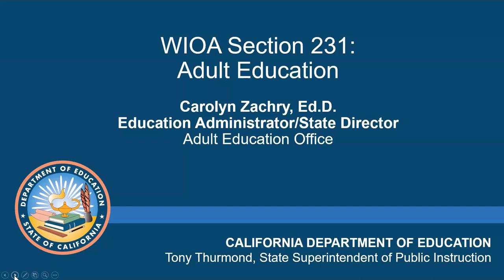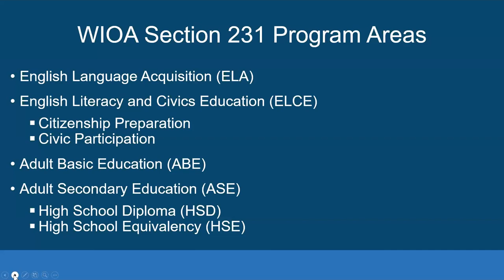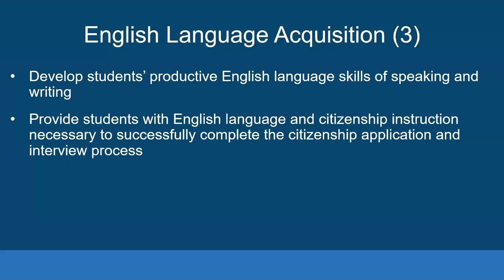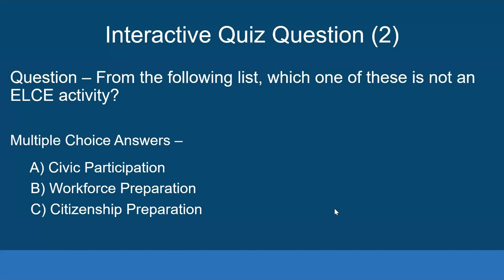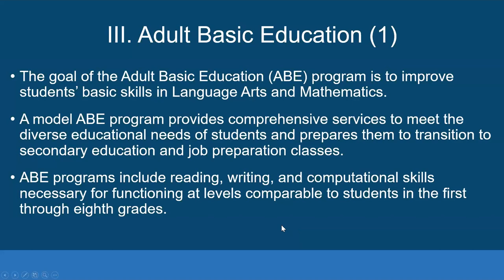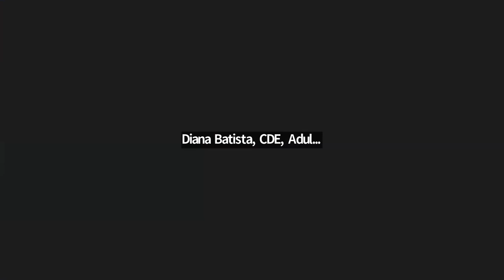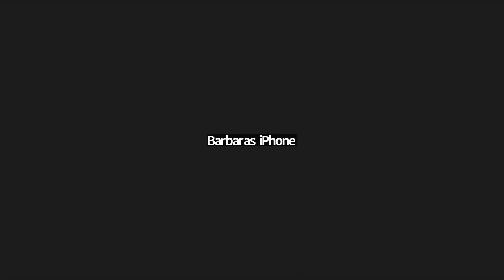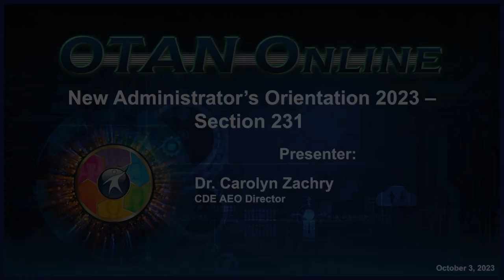New Administrator’s Orientation 2023 – Section 231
PRESENTER :
Dr. Carolyn Zachry

The purpose of New Administrators Orientation (NAO) is to provide an overview of the Workforce Innovation Opportunity Act (WIOA), Title II: Adult Education Family and Literature Act (AEFLA) grant implementation requirements and available resources.

This event is intended for agencies receiving WIOA funding in 2023-24: Adult Education Administrators, Principals, and other Supervisor level staff as well as new sub-grantees. The online event will be held across three days October 3–5, 2023.

DATE: 10/02/2023